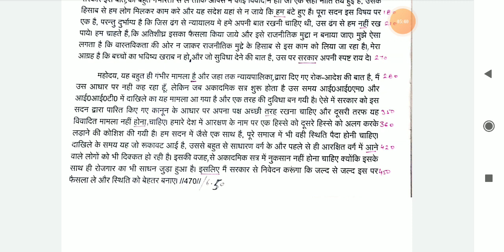Dhanraj_Shorthand_Academy || @90 WPM. #05 || Most important On-line Shorthand Hindi Dictation